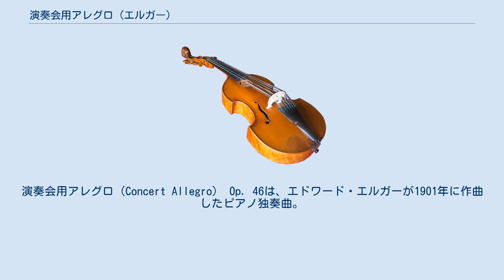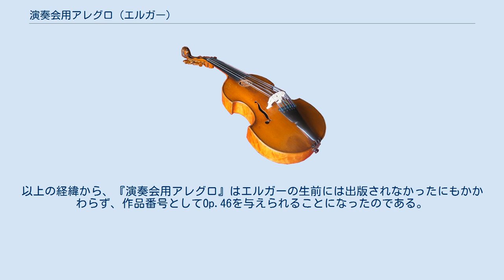演奏会用アレグロ (エルガー)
演奏会用アレグロ（Concert Allegro） Op. 46は、エドワード・エルガーが1901年に作曲したピアノ独奏曲。
ピアニストのファニー・デイヴィスの要望を受けて書かれた、エルガー唯一の演奏会用ピアノ作品である。
調性はハ長調。
 エルガーはピアノという楽器をさほど好んでいなかった。
レパートリーに新しい曲を加えたいというファニー・デイヴィスからの繰り返しの懇願に応え、デュッセルドルフにおけるオラトリオ『ゲロンティアスの夢』の初演準備に忙しい最中、彼はしぶしぶ作曲を行うことになった。
曲は書きはじめから一気に書き上げられ、事実、楽曲には性急な作曲の跡がいくつか残されている。
作曲途中でエルガーはデイヴィスに助言を仰いでおり、彼女は「謹んで、F.D.」という署名とともに数多くの改善提案を行った。
エルガーはこれらのアイデアの大半を採用した。
完成された曲は彼女に献呈されている。
 デイヴィスは1901年12月2日、ロンドンのセント・ジェームズ・ホールにおいて催された「パーセルからエルガーへ」と題した演奏会で曲を初演した。
タイムズ紙の批評家は曲を「バッハとリストの結婚のようである」と評している。
初演については「説得力がなく胡散臭い」ものだったとされており、ある記者はデイヴィスが作品に「致命傷を与えた」と述べた。
 デイヴィスの演奏や作品自体に向けられたこうした批評を受け、エルガーは曲の改訂を決意し、繰り返しをいくつか削除することで全体を縮小させた。
また、曲をピアノ協奏曲へと改作する案も戯れに検討されたものの、この構想が実現することはなかった。
彼は1913年にもピアノ協奏曲の作曲に取り掛かるが、本作品とは無関係の題材によるものである。
この協奏曲も未完成に終わり、他者の手でまとめられてOp.90を与えられている。
 デイヴィスは1906年までにオリジナル版をさらに幾度か演奏している。
エルガーの改訂作業は完了に至ることなく、楽譜も散逸してしまった。
これ以上作品に取り組む意欲を失い、放り出してしまったのかもしれない。
1942年にタイムズ紙の音楽評論家は、楽譜の簡単な写しを目にしたことがあると証言している.。
1942年以前にも作曲家兼指揮者のアンソニー・バーナードは曲のピアノと管弦楽用への編曲を依頼されたが、これを行わないことにした。
第二次世界大戦の戦火によってバーナードの研究は焼失し、また多くの書類が失われており、『演奏会用アレグロ』の楽譜もそれらと運命を共にしたものと思われていた。
しかしながら、1963年のバーナードの死後、未亡人が夫の書類の中から草稿を見つけ出している。
 曲には多くの取り消しと追加が行われており、さらに大量の修正が施されている。
演奏可能な版はジョン・オグドンとダイアナ・マクヴェイによってもたらされた。
オグドンは1969年2月2日にイギリスのテレビ放送で復刻版の初演を行った。
さらに彼は曲の録音を行い、その後は自らの演奏レパートリーに取り入れていた。
この版はこれまでに他の多くのピアニストが録音を行っている。
 エルガーが当初意図していた繰り返しを全て含む原典版は、デイヴィッド・オーウェン・ノリスが再現して演奏している。
また、イアイン・ファーリントンが曲をピアノと管弦楽用に編曲している。
 『演奏会用アレグロ』の作品番号には混乱が見られ、出典次第でOp.41またはOp.46のいずれの番号が用いられることもある。
エルガー自身の自筆譜にはOp.41と記されているが、当時Op.46は『フォルスタッフ』と名付けられた演奏会用序曲のために空けていた。
この作品は日の目を見ることはなかったが、1913年になって交響的習作『フォルスタッフ』として発表されることになり、Op.68という番号と共に出版された。
一方でOp.41にはアーサー・クリストファー・ベンソンの詩による2つの歌曲が割り当てられた。
以上の経緯から、『演奏会用アレグロ』はエルガーの生前には出版されなかったにもかかわらず、作品番号としてOp.46を与えられることになったのである。
 注釈 出典